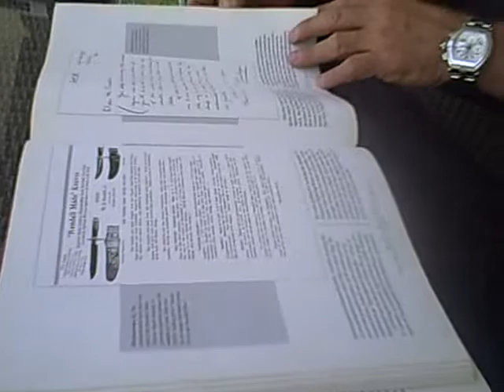Steve Mantzouris talks about the 1st California Randall Knife salesman, Ronald Reagon